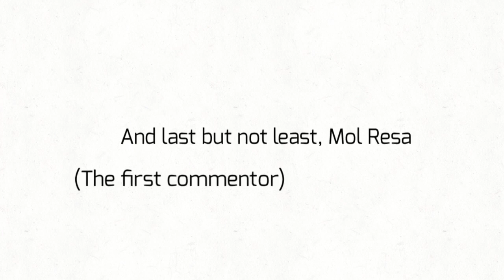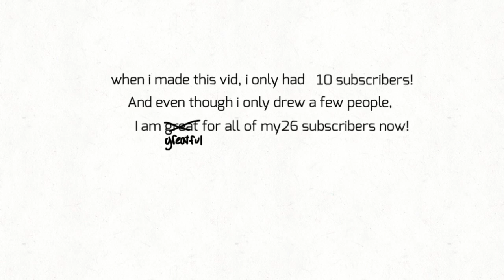10 Subscriber special!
Hey! I drew the people who commented on my video explaining this... for my ten sub special even though now I have 26! XD

NOOOO I FORGOT MY OUTRO ⒶⒼⒶⒾⓃ!